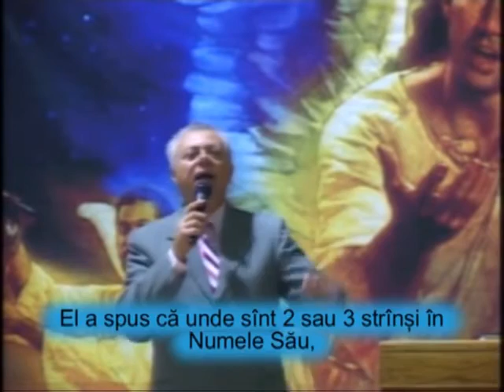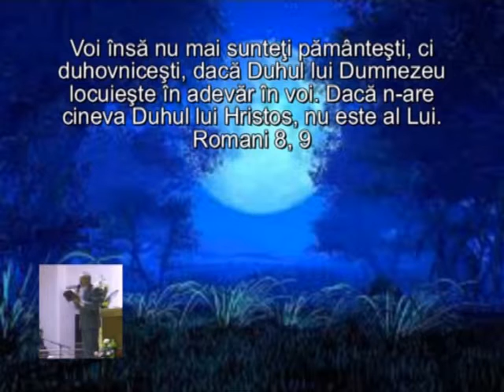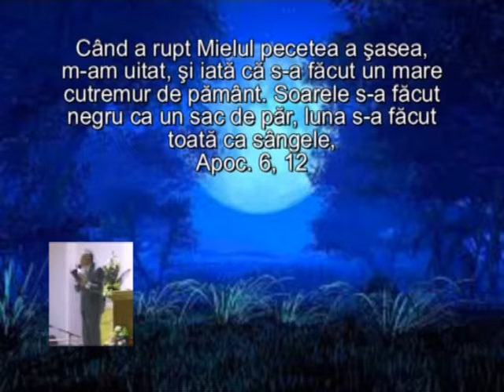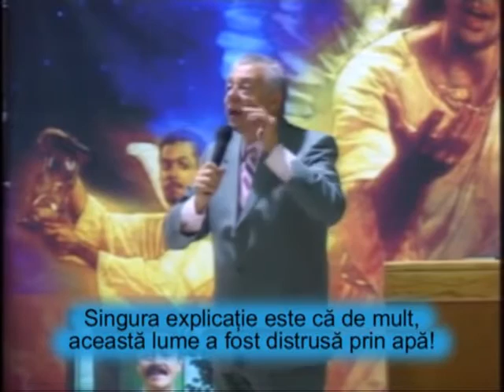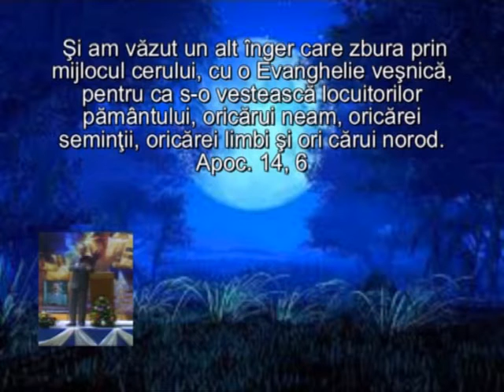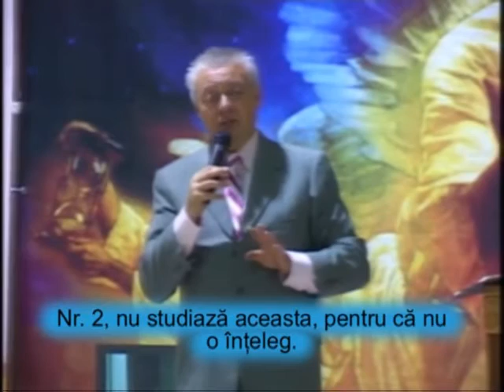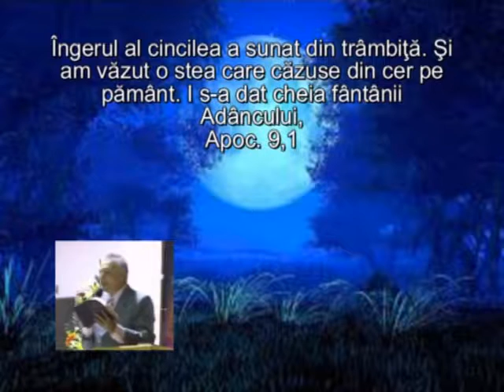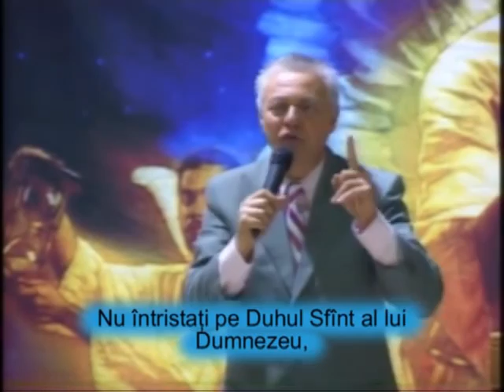Judecățile lui Dumnezeu pe pămînt! pastor Hugo R Gambetta